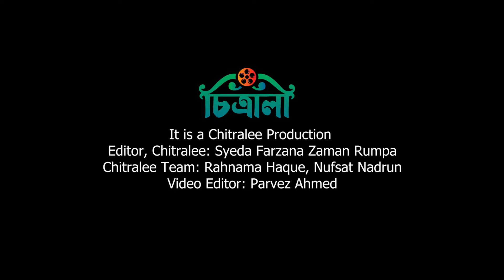শাকিবের দাপটে ধামাচাপা পড়ে গেলো অর্জুন রামপালের ফ্যাশন শো | Shakib khan | Arjun Rampal | Chitralee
শুক্রবার দেশের দুই প্রান্তে বসেছিলো জমকালো দুই ফ্যাশন শো । একদিকে সুপরিচিত বিউটি ব্র‍্যান্ড চেইন হারল্যানের শো স্টপার হয়ে র‍্যাম্প মাতিয়েছেন বাংলা সিনেমার সুপারস্টার শাকিব খান। অন্যদিকে একই দিনে ঢাকায় এসেছিলেন আরজুন রামপাল ।

Editor, Chitralee: Syeda Farzana Zaman Rumpa
Chitralee Team: Rahnama Haque, Nufsat Nadrun
Video Editor: Parvez Ahmed